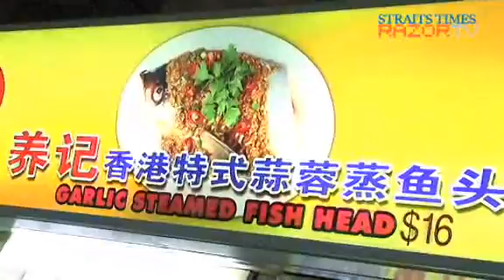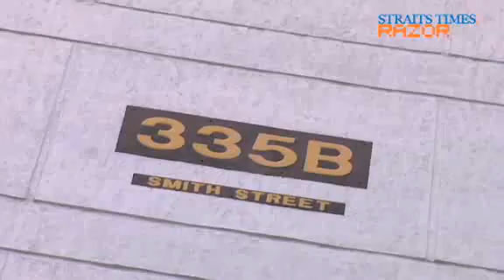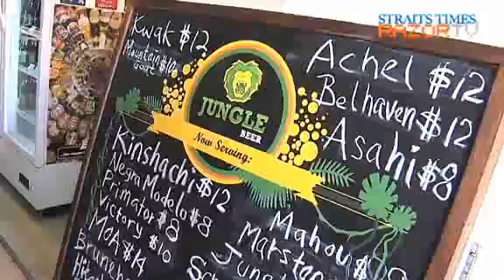The Good Beer Company (Unique hawkers Pt 4)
What's better than pairing a beverage with your favourite local dish? Choosing from 50 beers or ciders from over 12 countries. Now where do we begin?